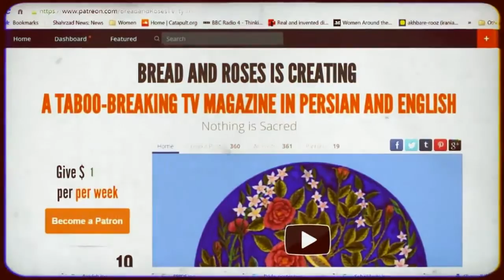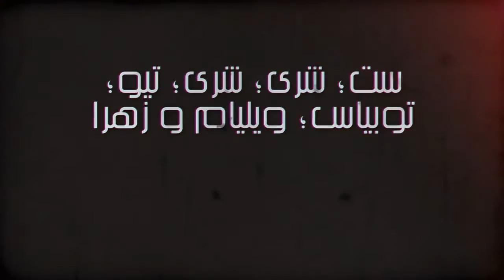Freethinkers in Lebanon must be supported, Bread and Roses TV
Freethinkers in Lebanon must be supported
Special Bread and Roses Interview with Freethought Lebanon
Translation: Mohammad Basham
Subtitles: Bahram M
Editor: Fariborz Pooya
Producer: Maryam Namazie